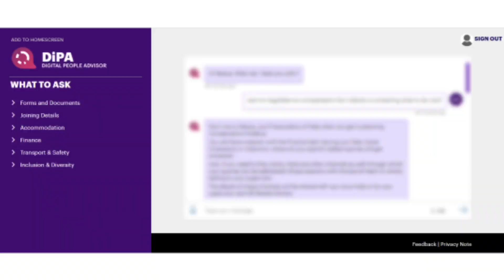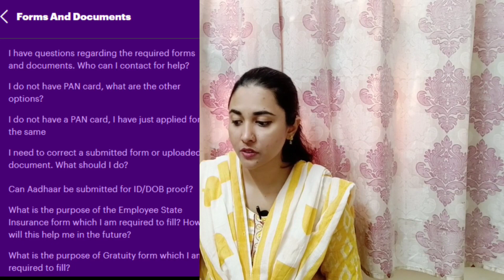Ask DIPA at Accenture for any query | Recruiters / HR's not responding? | Get response in seconds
Hello People,

In this video I have shared a Accenture official website to ask any query in Accenture, if recruiters or HR's are not ready to contact you and you are not getting response immediately try using this website.

Hope this video finds you well as I have shared each and every thing for you all so that you will understand like what exactly to do if nobody respond in Accenture so please watch the full video from start to end so that you wont miss even a single point which I have shared.

Make sure to subscribe to my channel for more such videos and if you like the video just do let me know by clicking the like button and don't forget to enable the notification to get notified for my latest upcoming videos.